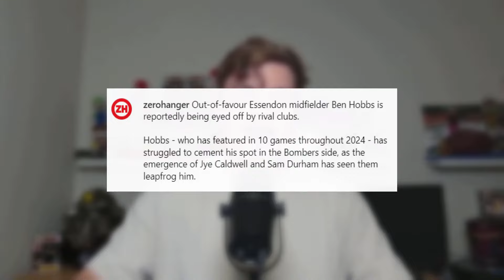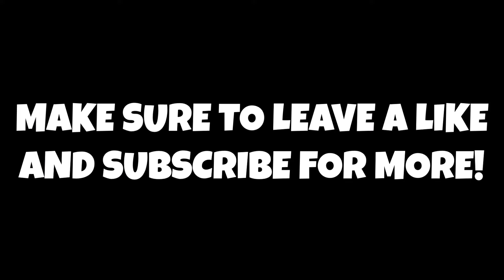Richmond Interested In Trading For Essendon Young Midfielders!